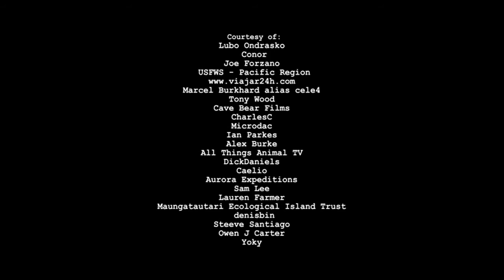EXCEL 5 Module 7 It's a bird's life